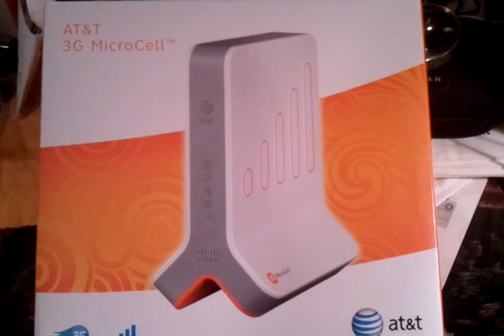AT & T MICRO CELL HOME Tower, on 2010-09-18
This video was uploaded from MY SAMSUNG CAPTIVATE,  Android phone.